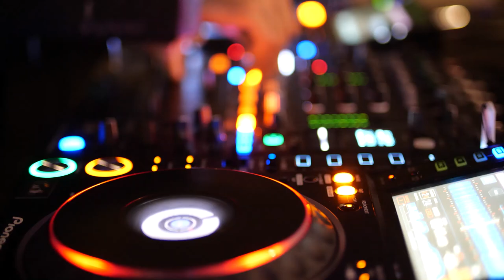Gala Eclyps 2019 - ECL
Voici la vidéo recap de l'incroyable gala 2019 organisé par l'équipe Gala Blinders. On espère vivre un aussi beau gala l'année prochaine !